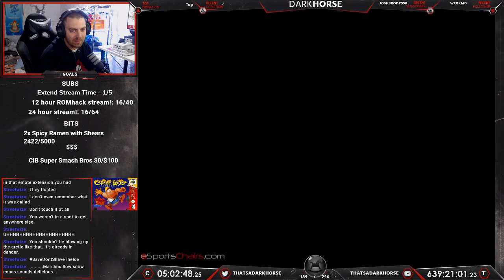Charlie Blast's Territory - Darkhorse Beats EVERY N64 Game - The Great N64 Challenge